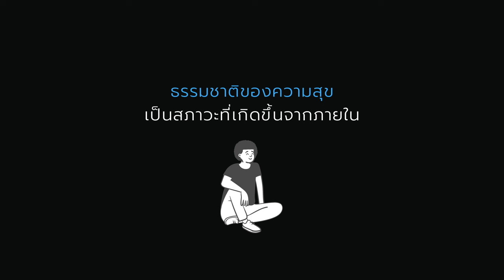ธรรมชาติที่แท้จริงของความสุขคืออะไร? | เรื่องเล่ากล่อมนอน #165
ธรรมชาติของความสุข